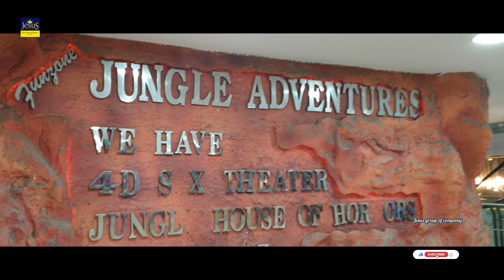Subbayya gari hotel visakhapatnam hyderabad kakinada andhrapardesh india street food